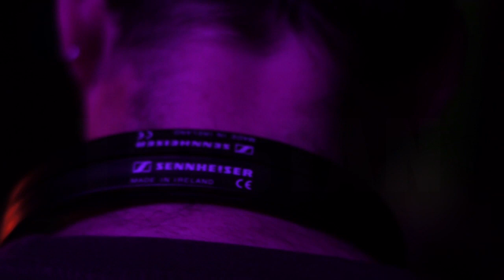DJ BATTLE - CityRockers Night - 19 janvier 2013 - Ciney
La tête me tourne et je suis dérouté
Con pensant à ce soir où je t'ai rencontré.
Brillant, tu flairais le foutre et la fleur d'abats.

Arc-en-ciel de sueur, canon à chaleur,
Parade militaire d'érections pubères,
Nous ne faisons déjà qu'un avant nos premiers ébats.

Tu seras désormais mon trésor caché
Où secrets les plus bas trouveront, mal-aimés,
Le repos de ceux qui goûtent trop au combat.

Puisses-tu ma compagne, vertueuse céphalée
Retourner en campagne vaincre d'autres noyés.
Laisse-moi libre l'amie, proche et loin du trépas.

Laisse mes os en paix, offre leur la douceur
D'un répit mérité, d'un temps mort sans torpeur.
Laisse-moi là attendre celui que je poursuis
Depuis ce mois de janus, et cette cityrockers nuit.

Une Battle de DJ aux styles ecclectiques et variés...

3 formations en vis à vis qui nous ont fait vibrer tour à tour ou en même temps...

Fiesta et ambiance assurées dans tous les styles de musiques !!!

AVEC AUX PLATINES :

- FLYING PLATANE SOUND SYSTEM (Skank n' Roll)
- THEE SUPRAIMES (Psycho, Soul, Sexy)
- TRISTAN (World, Latino, Rock)